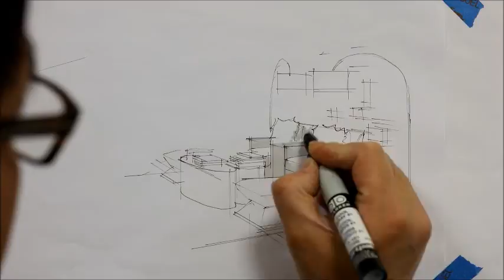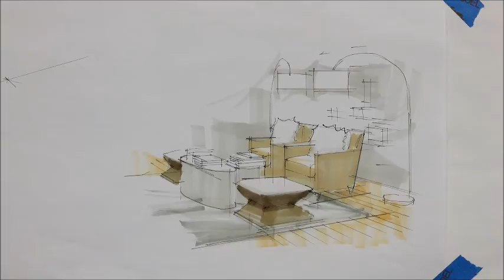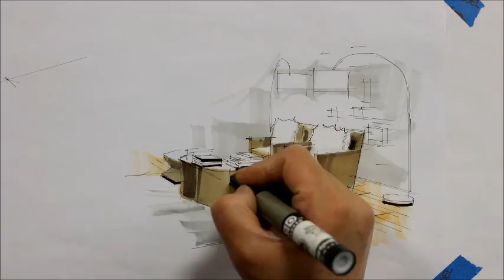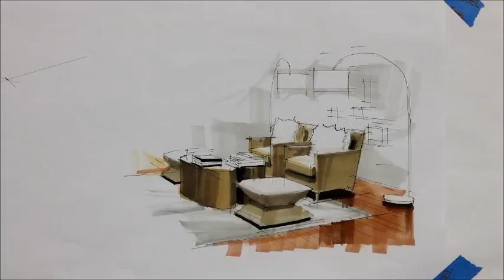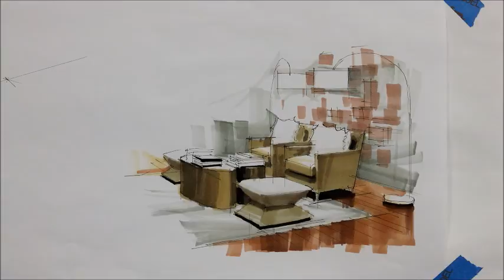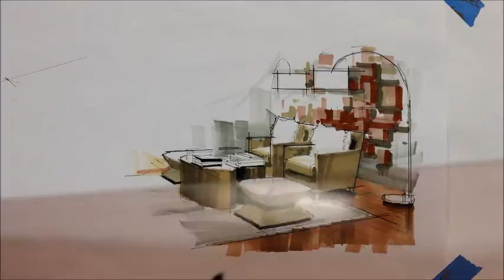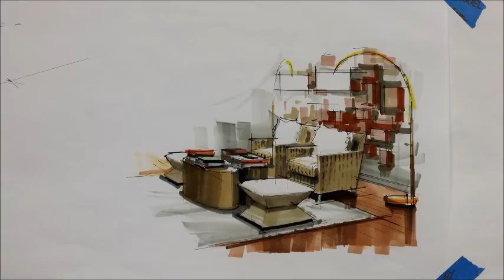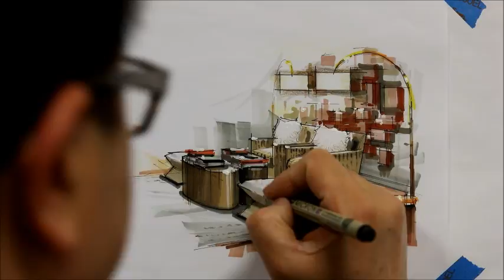Tutorial - Freehand Marker Interior Rendering, MLib Living Room, Short 10 Min, 160115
Tutorial
Freehand Rendering - Interior
SCAD Atlanta INDS Material Library
Living Room
Marker on marker paper
Short
10 Minute
For Computer